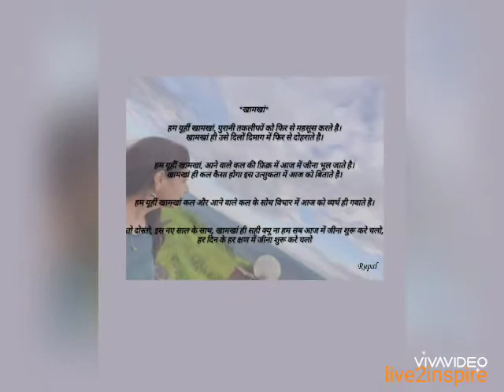Khamakha - tiny poem direct Dilse in hindi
A poem inspired from the knowledge n understanding I gained from various sources that we all need to stop living in the past, that we need to stop worrying about the future and to just live in the the moment.
Live in this moment, be in present moment as being here is enough.

Live2inspire